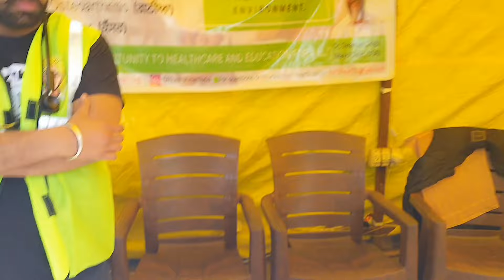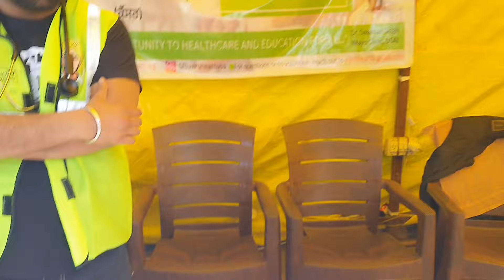कंडेला आली ताई ने खट्टर सरकार को दे डाली सीधी चेतावनी ! खनौरी बॉर्डर पर आज बड़ा होने वाला है ..?